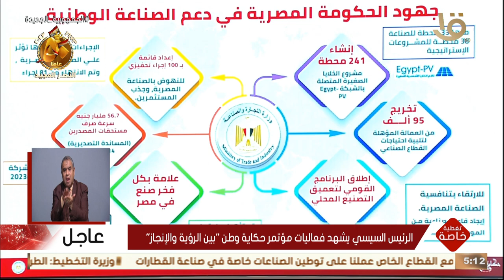منها إعداد 100 إجراء تحفيزي.. وزير الصناعة يوضح جهود الحكومة المصرية في دعم الصناعة الوطنية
تغطية خاصة | منها إعداد 100 إجراء تحفيزي.. وزير الصناعة يوضح جهود الحكومة المصرية في دعم الصناعة الوطنية